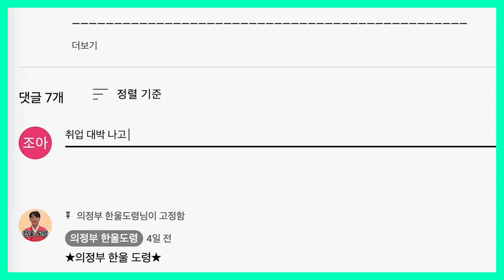2024년 갑진년 양력 3, 4월 개띠 운세 / 두 번 다시 없을 최고의 시대가 옵니다! / 94년생, 82년생, 70년생, 58년생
2024년 갑진년이 된지가 엊그제 같았는데
🌸어느덧 봄이 다가오고 있습니다!🌸
올 봄, 모두 대박나시기를 기원드리겠습니다!
2024년 양력 3, 4월 🐶운세는 어떨까?